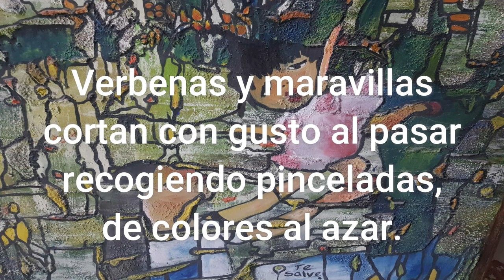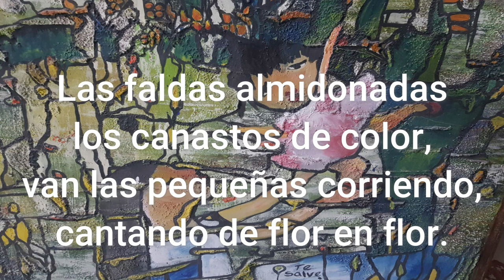cantando de flor en flor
POEMA
MARGARITA PACHECO CANO

Florecillas tempraneras
anuncian con su frescor,
que llegó la primavera
toda llena de esplendor.

La magia del mes de marzo
con el invierno acabó,
y niñitas de ojos garzos
a celebrarlo van hoy.

Las faldas almidonadas
los canastos de color,
van las pequeñas corriendo,